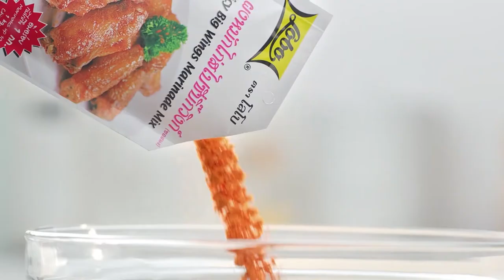'นานา' VS 'เท็ดดี้' เป่ายิงฉุบทำเมนู เส้นใหญ่กรอบหน้าพะโล้ทรงเครื่อง l FOOD FIGHTO l EP.84 [2/3]